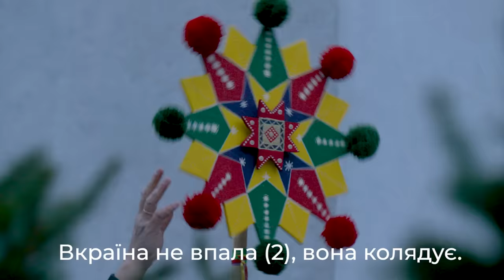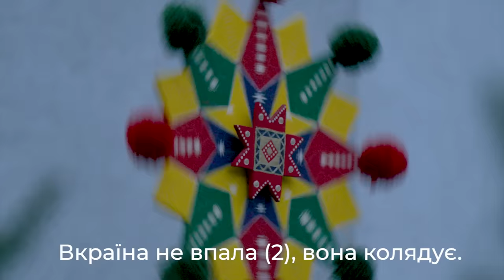Святкує ✨Вкраїна 💙💛 хоч в серці тривога. КОЛЯДА | Колядуємо разом, хоч війна вирує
Багато з нас знають ще з дитинства колядку «Сумний святий вечір в сорок шостім році». Текст коляди написаний українцями, які проживали драматичні події Другої світової і того періоду визвольних змагань.

Ми хочемо увіковічнити у колядках час війни за незалежність нашої країни, у якому ми усі тепер живемо!

Тому просимо усіх вас колядувати разом з нами, а також у ваших парафіяльних спільнотах, колядницьких ватагах колядку, яка щойно створено «Святкує Вкраїна, хоч в серці тривога». Бо, Вкраїна не впала, вона колядує!!!

🎼 [Текст пісні "Святкує Вкраїна, хоч в серці тривога", слова о. Петра Половка на мелодію «Старий рік минає»]

Святкує Вкраїна, хоч в серці тривога,
Різдво в Вифлеємі (2) предвічного Бога.

Ослятко зігріло Його рученята,
В дітей українських (2) — сумні оченята.

Втікає родина в Єгипет-чужину,
Лишають родини (2) свою Україну.

Співають колядки в далекому краю
Ісусе маленький (2) — Тебе всі благають.

Дай сили здолати нам Ірода нині,
Дай нам перемогу (2) і мир в Україні.

Хай дзвони Софії увесь світ почує,
Вкраїна не впала (2), вона колядує.

Поширюйте відео!

Україна молиться!